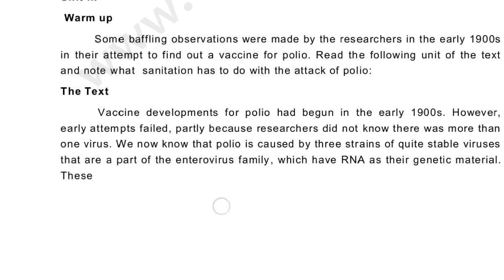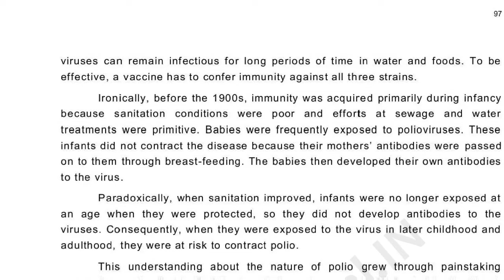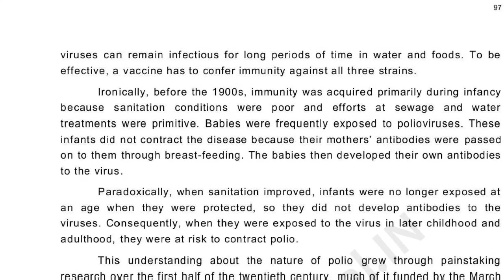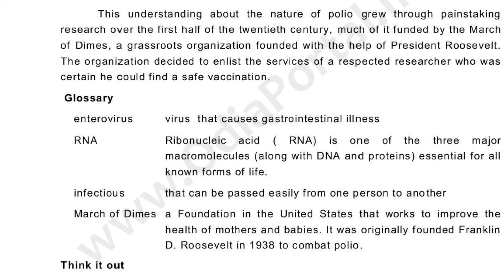Development of Polio Vaccines Unit-3 in Odia || +2 Arts Science and Commerce || CHSE English